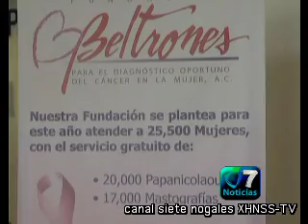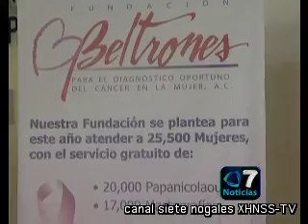Noticiario AM - Entrevista con Representantes Fundación Beltrones